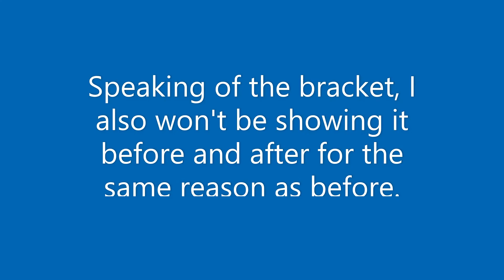SOHF Round 2 Update